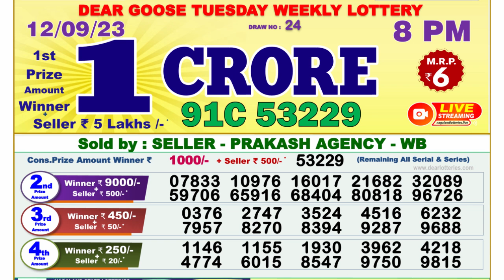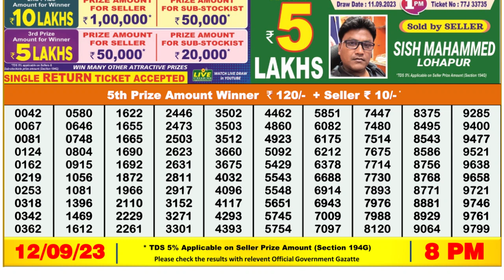Dear Lottery Sambad 8pm today 12.09.23 Nagaland State Lottery Result